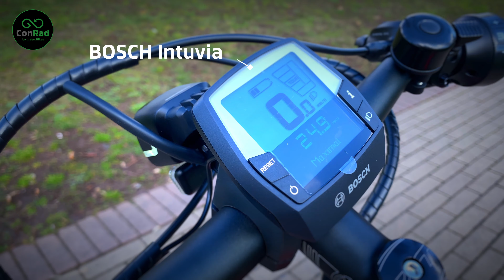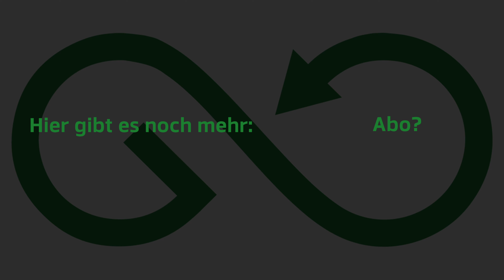QIO EINS P 5 Kurzvorstellung [ConRad] [2022]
Wir präsentieren euch heute das QIO EINS P-5 in Form eines kurzen Showcase. Viel Spaß!

Spezifikationen

BREMSE TRP HD-EU817
BREMSSCHEIBE V.R. 180mm Centerlock
BREMSSCHEIBE H.R. 160mm centerlock
SCHALTHEBEL SHIMANO "Nexus", 5-Gg.
MOTOR BOSCH Mittelmotor Gen.3 "Performance", 36 V, 250 W
AKKU BOSCH "Powerpack 500", Lithium-Ionen mit BMS, 500 Wh
DISPLAY BOSCH, "Intuvia " 4-Stufen, Remote Control, Schiebehilfe
FELGEN SCHÜRMANN "YAK 25" , 36 Loch Disc ungeöst
REIFEN V.R. CONTINENTAL "E Contact" Plus 62-406
REIFEN H.R. CONTINENTAL "E Contact" Plus 62-406
LENKER BYSCHULZ "Superstrong", Ø 31,8 mm, 680mm
VORBAU BYSCHULZ "SDS" 70mm, 7°, 31,8mm
GRIFF HERRMANS "Clik Ergo"
SATTEL SELLE ROYAL "Nuvola 5060"
SATTELSTÜTZE BYSCHULZ "G2" Federsattelstütze, antitheft 34,9mm x 400mm
SCHUTZBLECHE SKS "A69 R" matt schw.
GEPÄCKTRÄGER QIO "MIK-HD" Systemträger
SCHEINWERFER CONTEC "DLUX 80E+" DC 60cm Kabel
RÜCKLICHT CONTEC "TL-335" Stop 50mm 6-12V
STÄNDER URSUS "King-EVO" 40mm schwarz
PEDALE UNION "SP-153" Faltpedal
GEWICHT 26,9 kg
MAX. SYSTEMGEWICHT 140 kg